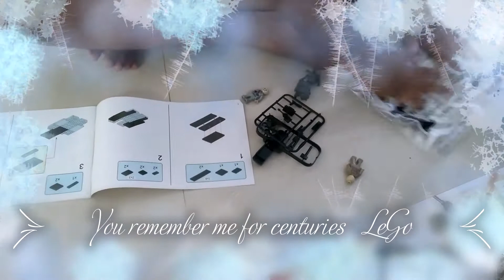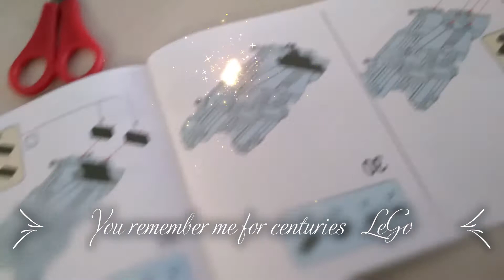How to make lego jeep step kids you remember me for centuries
Lego Make  Army Jeep with music
Lyrics
Until you die for me, as long as there's a light
(Hey yeah, oh hey)
Source: LyricFind
Songwriters: Andy Hurley / Joe Trohman / Jonathan Rotem / Justin Tranter / Michael Fonseca / Patrick Stump / Raja Kumari / Suzanne Vega / Peter Wentz
Centuries lyrics © Sony/ATV Music Publishing LLC, Warner Chappell Music, Inc, BMG Rights Management